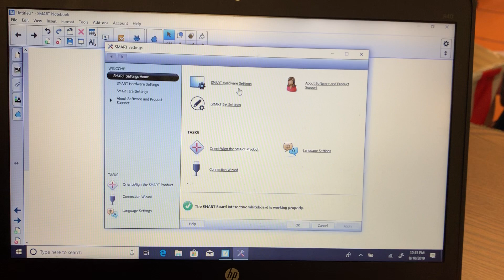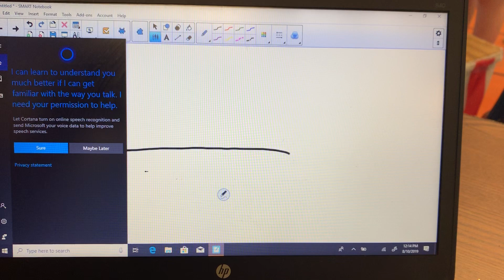SMART Notebook Pen Thickness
This will tell you how to adjust the default pen thickness for the SMART Board. You must be connected to the SMART Board in order to change the settings.